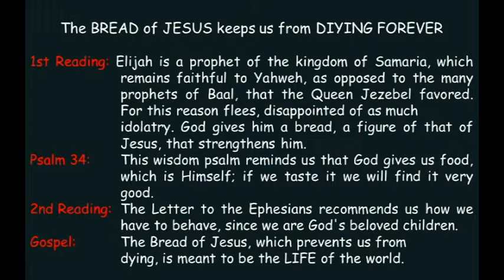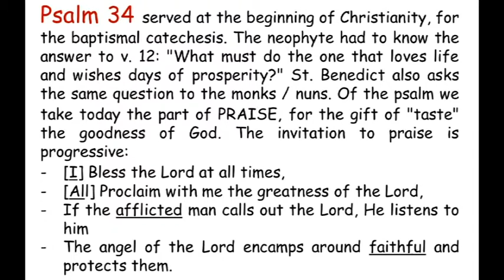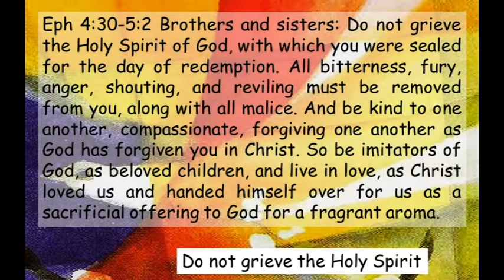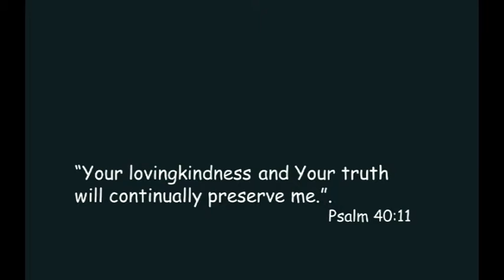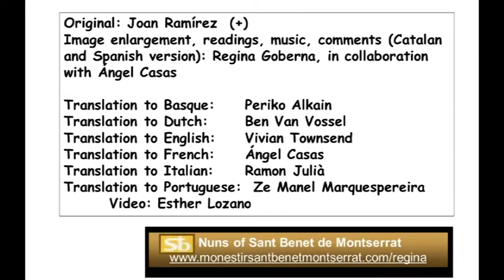Sa33 Nineteenth Sunday In Ordinary Time Cycle B ( English )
Sa33 Nineteenth Sunday In Ordinary Time Cycle B